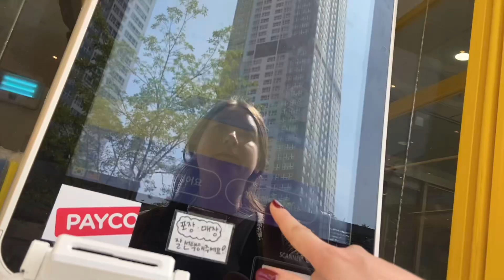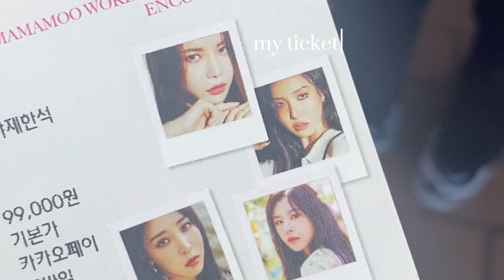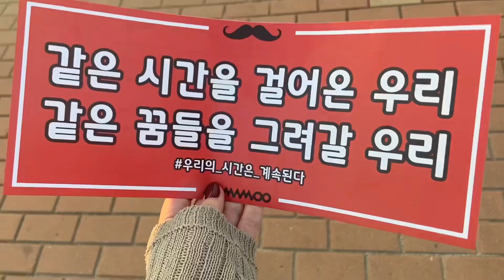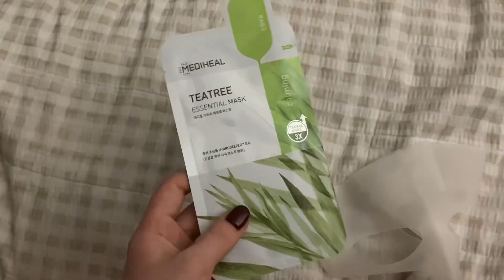24 Hours as a Korean | kinfluencer2023 challenge - kbeauty, kpop concert, korean skincare, mukbang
Extra video for the K-Influencer Academy 2023 for June (although my main monthly video is also late) which is all about living as a korean person or doing things that you can do in Korea. I started with some skincare and snacks and then went to a kpop concert and saw Mamamoo so it was a busy day! As well as some delivery fried chicken and a face mask to finish the day!